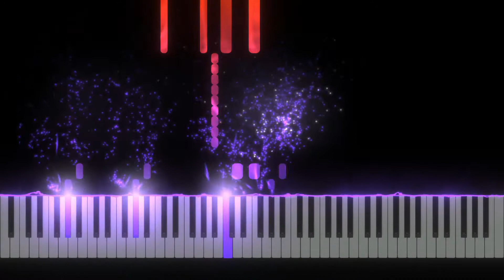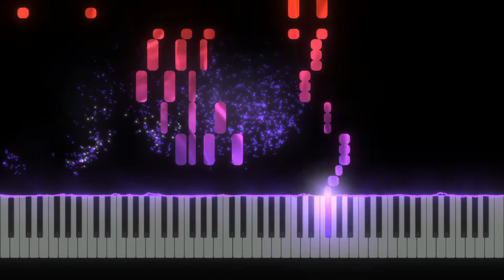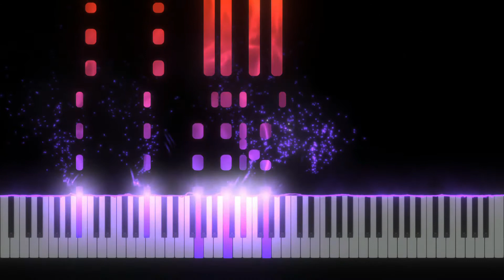Final Destination - Super Smash Bros Melee [Piano tutorial] (Sheet Music+MIDI)